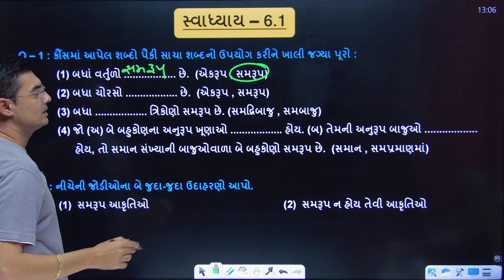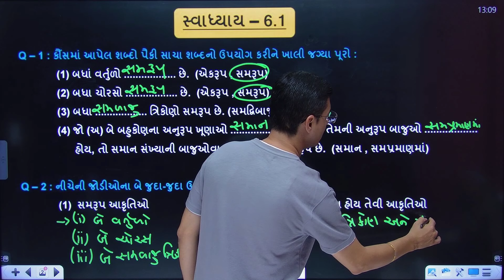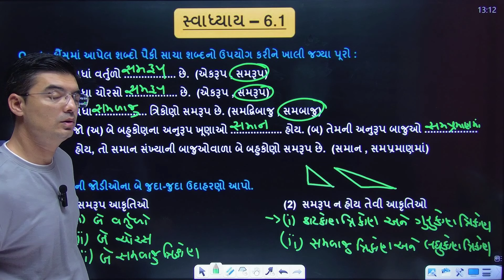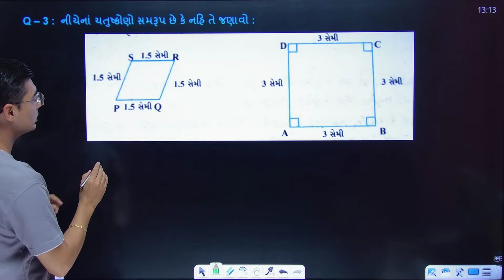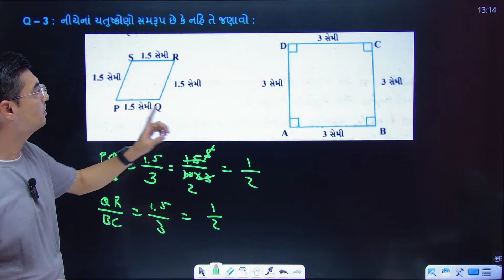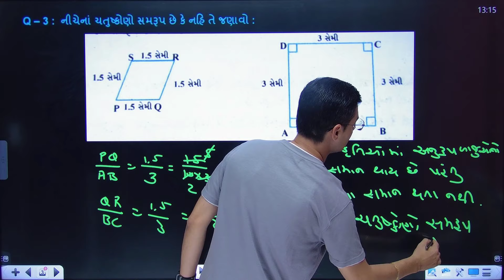Std 10 | Maths | Chapter 6 | ત્રિકોણ | Triangles | Ex-6.1 By Nishant Sir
In this video students can learn sums of chapter 6 ત્રિકોણ (Triangles) in a very easy way.